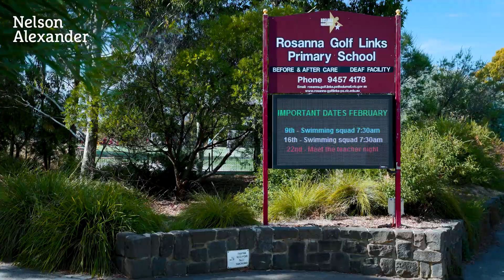40 Pyalong Avenue, Rosanna For Sale by Liz Walker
or call Liz Walker on 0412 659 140.

Beyond its sleek, well-presented façade, this spacious family home boasts a sophisticated layout with quality inclusions and substantial character. Enjoy multiple living zones with ample accommodation for the whole family to enjoy, perfectly positioned within a short stroll of Rosanna Village.